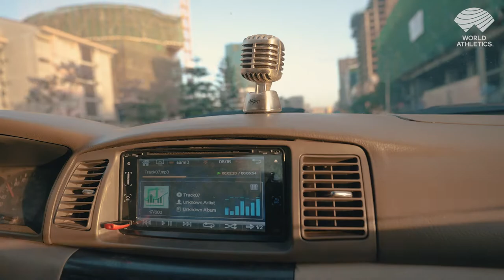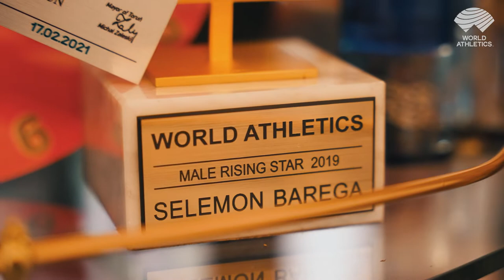Documentary | Selemon Barega (ETH) | Life and Training of the Tokyo 2021 10'000m Olympic Champion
Production: ATHLE.ch, 2021